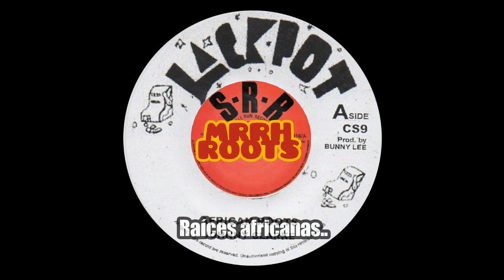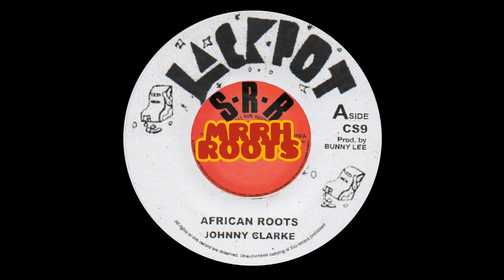Johnny Clarke – African Roots MRRH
Jackpot
Vinilo, 7", 45 RPM, Single, Reissue
Jamaica
2009
Reggae
Roots Reggae